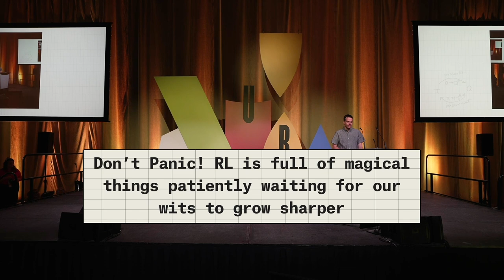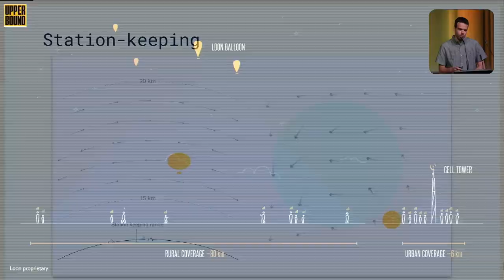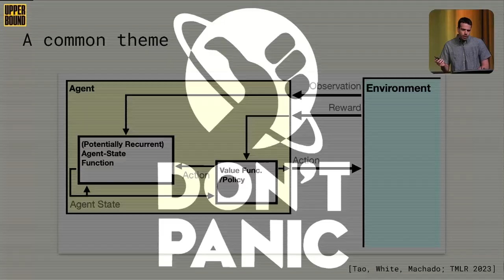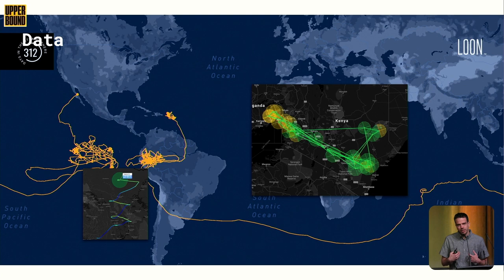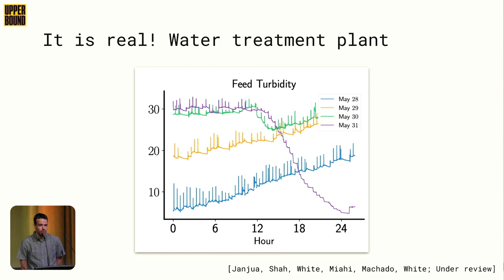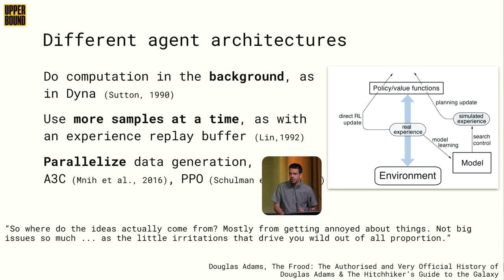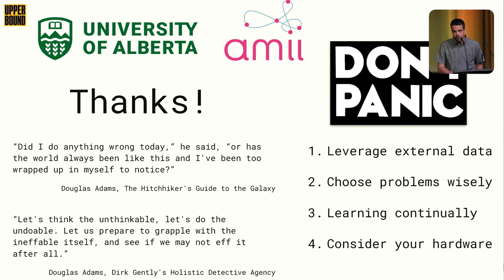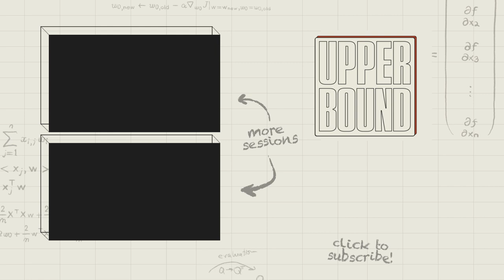Upper Bound 2023: Don't Panic!, Keynote by Marlos C. Machado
As Douglas Adams wrote, "the universe is a large and confusing place. Fortunately, at any particular time, there is usually a planet that has the best seat in the house". The same can be said about artificial intelligence (AI). With new developments and rapid progress in the field, it's easy to feel disoriented and it is very natural to wonder about where our seats are in the house. In this talk Marlos C. Machado discusses what he thinks the role of reinforcement learning has to play in the field, where he thinks we are sitting. He identifies opportunities for increasing our impact in the future and gives examples of recent successful research endeavours.

Across the research, business, political and societal spectrum, there are different ideas, excitement, and concerns about the future of AI. Academics and research community members are encouraged to voice their individual point-of-view at Upper Bound without restraint. Amii is committed to providing venues to discuss the future of AI in all its forms.